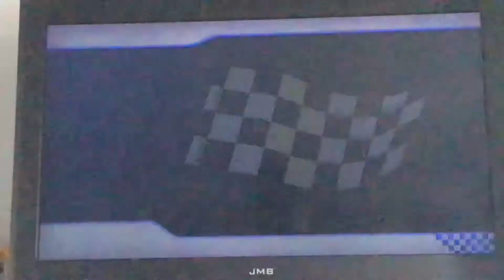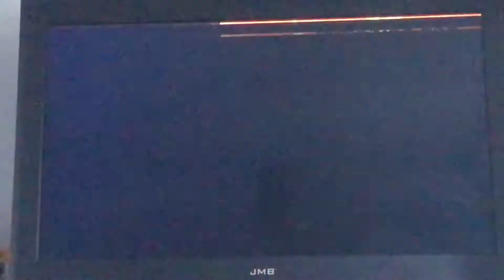Mario Kart Wii Gameplay 8 [Read description]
Sadly this video failed to upload in 4K, I forgot to to change the quality max in the upload settings on the YouTube app, and I deleted the video from the photos app before checking if it did upload in 4K, sorry about this, blame my dumb brain for not thinking properly lol

OC made by: JSABFan257

Shoutout to MarioFanatic 2004 for being a channel member.